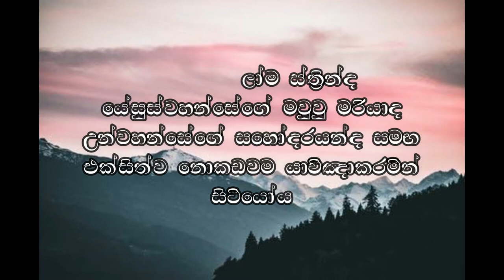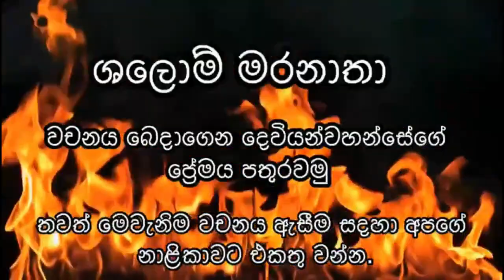බලය සඳහා නල මාර්ගය 25.05.2023